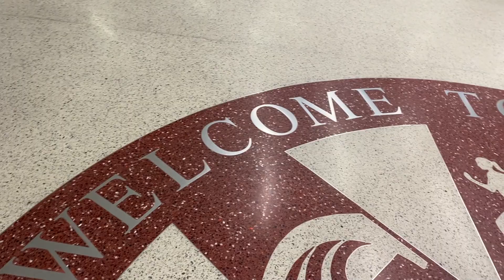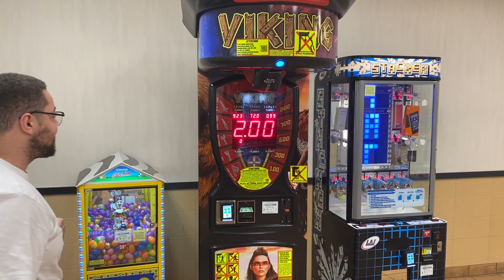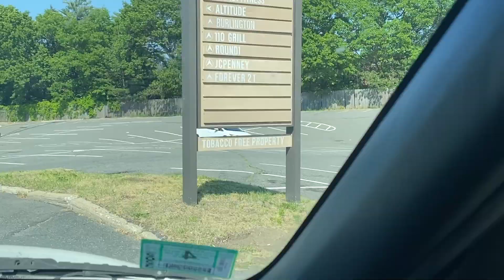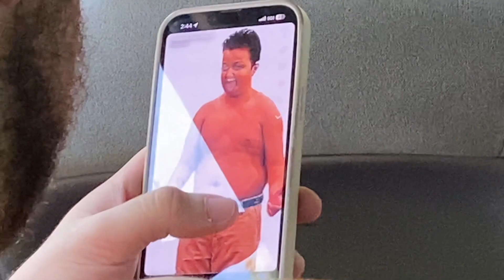Meeting my online friends for the first time | North America Vlog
I flew by myself all the way from New Zealand to Boston to meet up with my friends that I've known for the last 6 years online. I can't believe this happened and it will be a core memory that I'll keep for the rest of my life. Who knows that next meetup might be to meet some of you all one day!

Live Streaming 8:30am Every Monday & Friday NZST Right Here On The Channel

Chapters:
Intro - 0:00 - 0:35
Traveling Alone 0:35 - 2:00
Vancouver 2:00 - 5:39
Delay 5:39 - 7:09
The Meetup 7:09 - 8:30
Saving Krisco 8:30 - 10:15
Forest Park 10:15 - 12:23